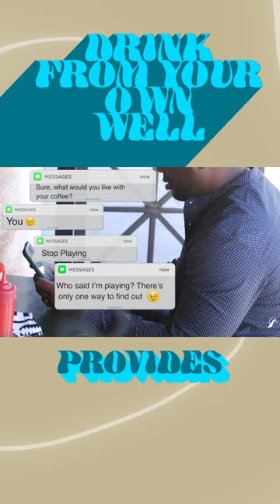TBT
TBT from our Pandemic days!! Thank you Deacon Denzel & Deaconess Jenise for lending us your acting talents!!! 🙌🏾🙌🏾🙌🏾🙌🏾